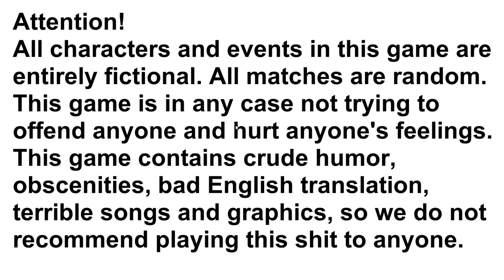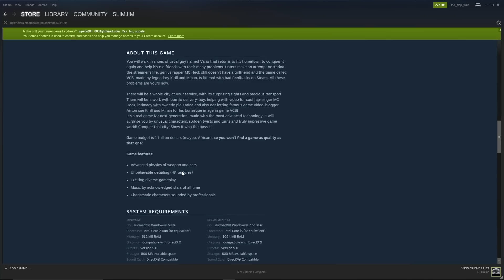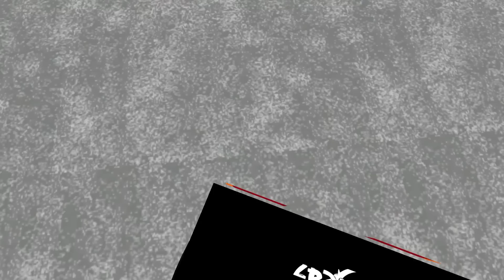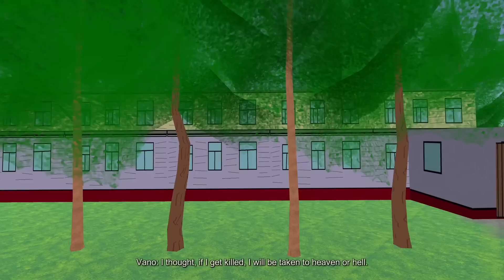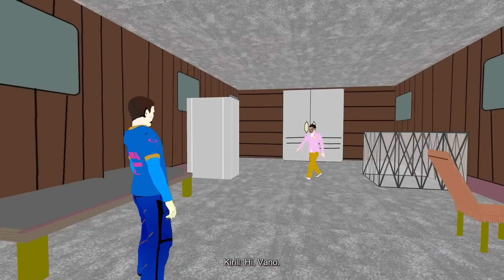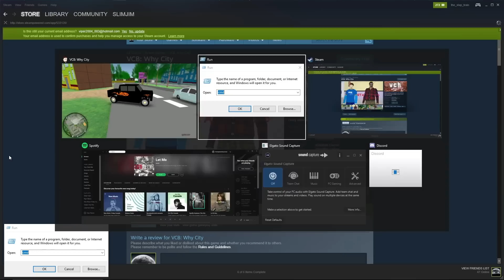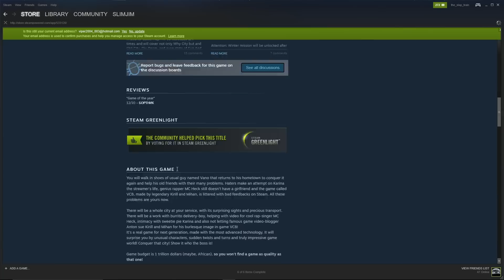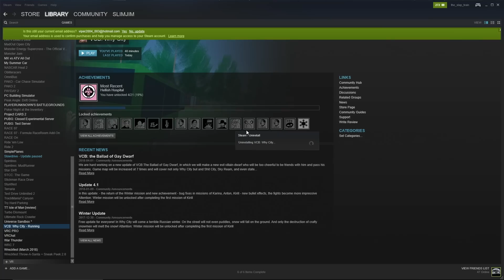VCB : Why City PC - GTA Remake 10/10 | SLAPTrain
FOLLOW SLAPTRAIN
▶ XBL= The SLAP Train
▶ Steam = The_SLAP_Train

Big Thanks to Fatal for my Thumbnails!